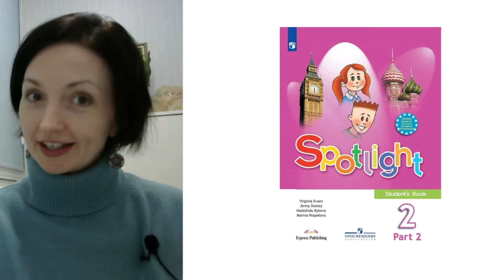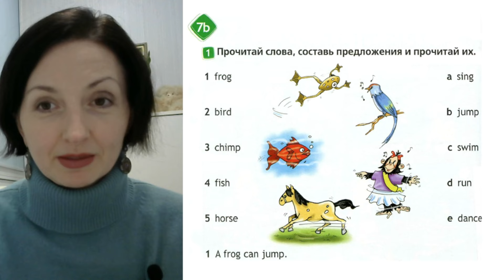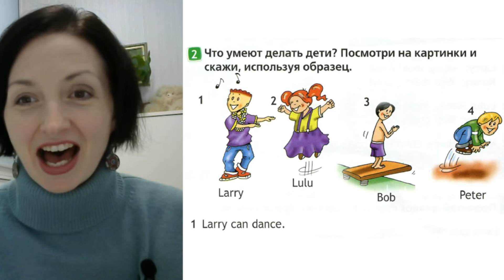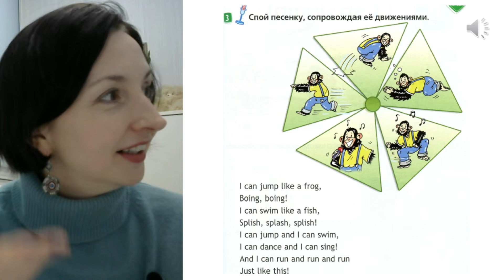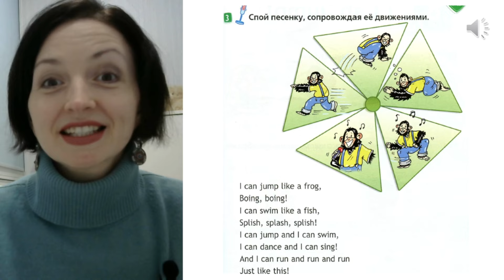Spotlight 2 класс (Спотлайт 2) / Урок 25 "My Animals!" 7b стр. 64 - 65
Видео урок №25 для школьников и их родителей по учебнику Spotlight 2 кл. Если вам нравятся мои видео уроки, вы можете отблагодарить меня по ссылке

Онлайн тренажер слов "Я ЗНАЮ ВСЕ СЛОВА" по учебнику Spotlight 2кл.

Онлайн курс "I CAN READ" обучение чтению с нуля по учебнику Spotlight 2кл

Дорогой друг, если у тебя есть сложности в усвоении темы или ты пропустил урок в школе, скорее смотри мой видео разбор. Повторяй вслух за мной слова и выражения! Обязательно учи все новые слова! В этом тебе помогут мои онлайн тренажеры

Тогда я смогу снять видео уроки по вашему вопросу.